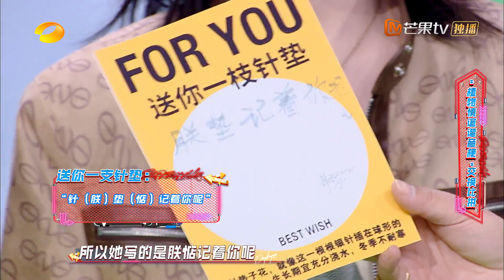又多一名“脑洞选手” 谢可寅把谐音梗算是玩明白了 《天天向上》Day Day Up 20220311期丨Mango TV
1.28日起每周六晚22:00《天天向上》更新！主持人汪涵带领好好学习团齐思钧、吴泽林、谢可寅、郭展豪、田鸿杰学习包罗世界万象的知识与文化！

【加入会员】 每周精彩内容抢先看！或下载芒果TV国际APP ，更多爆款内容第一时间抢先看，精彩配音、多语言字幕等你来pick！PC用户可登陆芒果TV国际官网